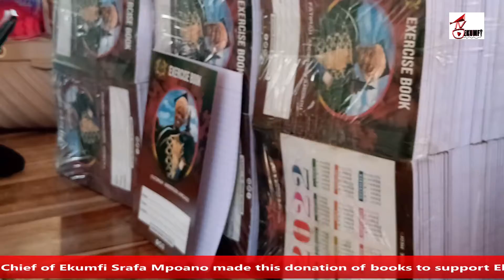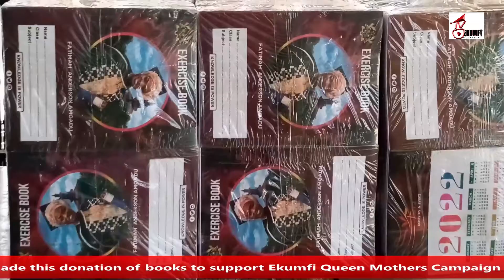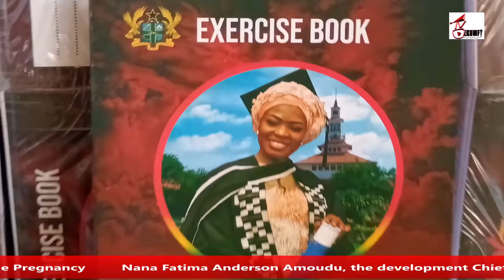FATIMA ANDERSON AMOUDU DONATE TO SUPPORT QUEEN MOTHERS